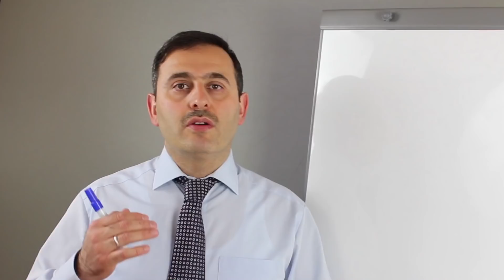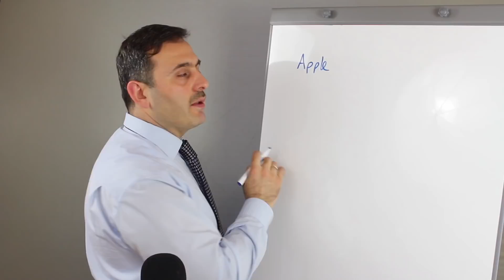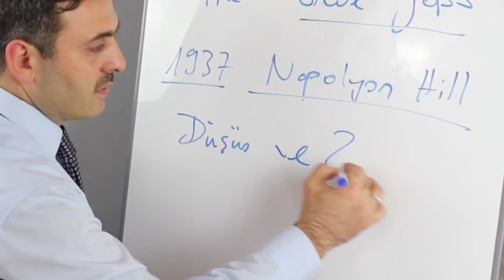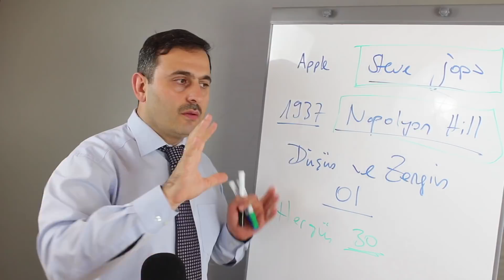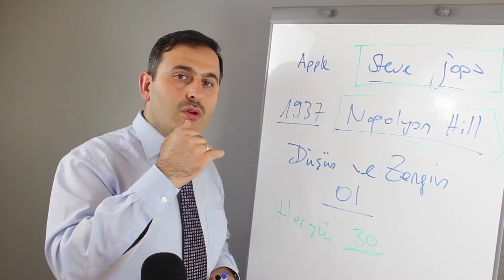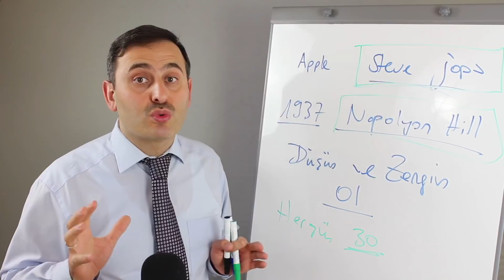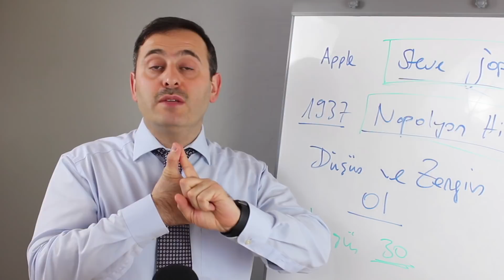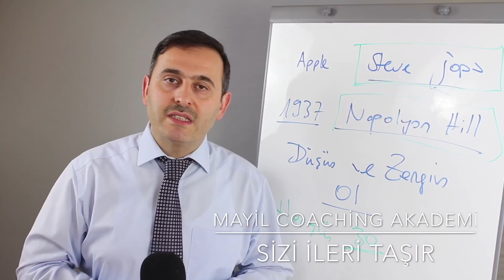Nefret ettiğiniz kişiler sizin zihninizi nasıl kontrol ediyorlar? Nasıl etkileri altına alıyorlar?